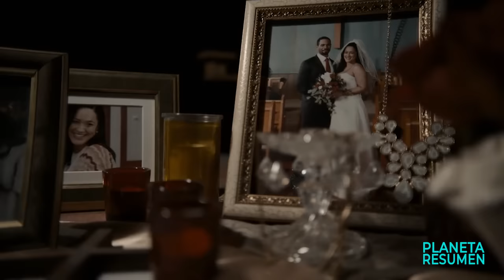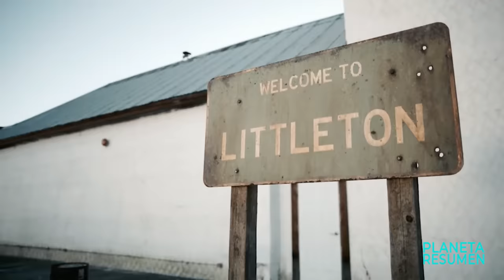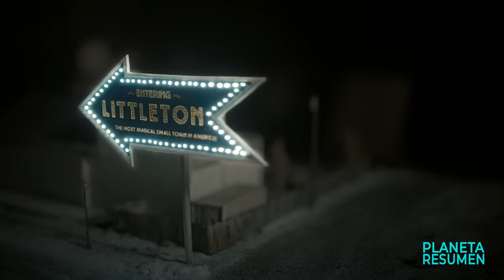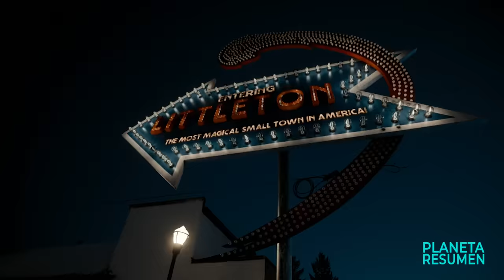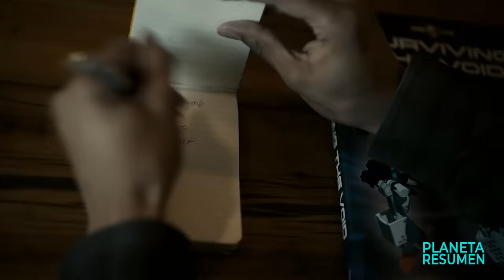CUALQUIER COSA QUE HACES EN LA MAQUETA, OCURRE EN LA VIDA REAL | Resumen en 10 Minutos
Resumen de
Pelicula
Resumen
Pelicula ricos viven en otro planeta
Resumenes de peliculas.
Resumen.

Un empleado de la iglesia descubre una maqueta mágica que le da el poder de ayudar a su pequeña ciudad, pero el alcalde se lleva todo el mérito de sus buenas intenciones.
Cuando la popular alcaldesa muere, la sucede un corrupto y egoísta tesorero del pueblo. El viudo del alcalde descubre una maqueta que le permite mejorar la decadente ciudad sin que nadie sepa quién está haciendo las reparaciones, pero éstas tienen un precio.